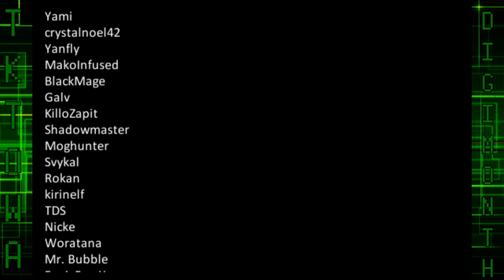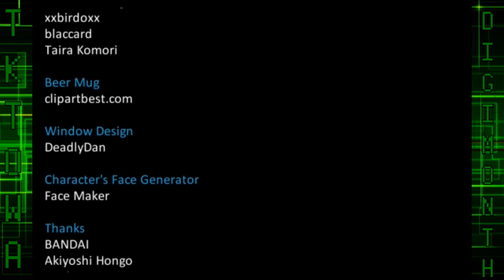TK Tries Digimon World Ace Demo (3/3)